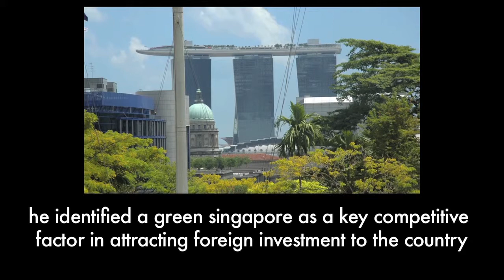singapore: biophilic city introduction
Prof Peter Newman, Director of Curtin University Sustainability Policy (CUSP) Institute in Fremantle,  introduces the biophilic Singapore story. sustainability.curtin.edu.au